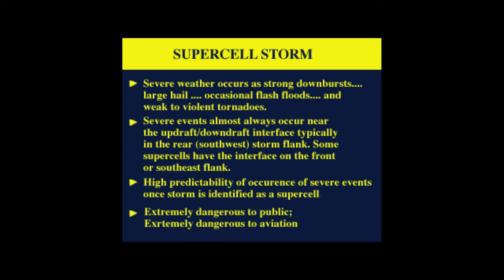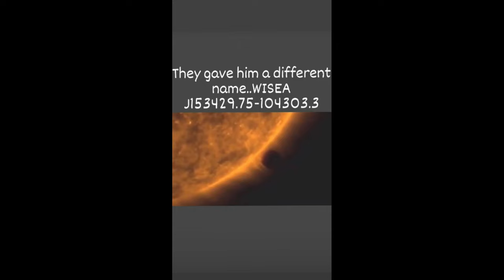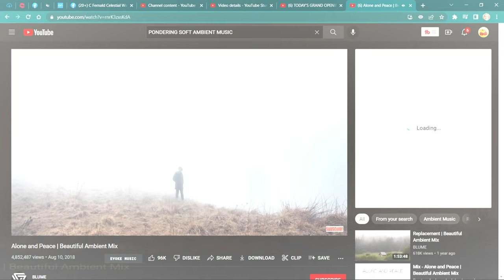SUPER SLIDE SHOW ''EPI@'2 Nibiru or planet x SUNS" 🎧4k HD 2160p 🎧🌞 Phenomenon